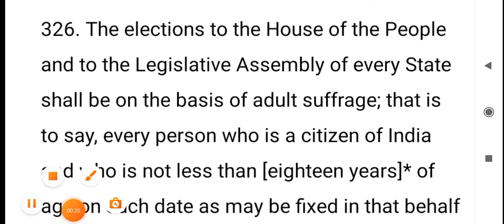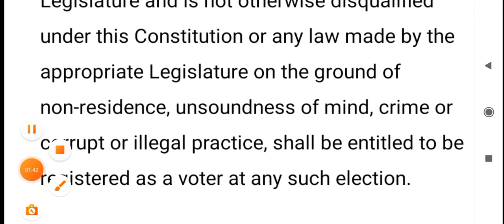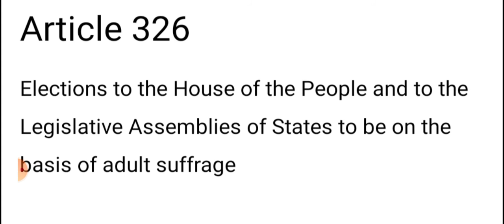Article 326 Adult Suffrage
What does Article  326 means  ?
What does Article  326 implies  ?
What is Adult Suffrage   ?
How is voting happens in Lok Sabha, and States Legislature  ?
House of People or Lok Sabha
Council of States  or   Rajya  Sabha
Legislative Assembly  or  Vidhan Sabha
Legislative Council  Or  Vidhan Parishad
Governor of States
Adult Suffrage
Indian Constitution
Part 15 of the Constitution of India

In Hindi

अनुच्छेद  326 का क्या मतलब हो सकता है  ?
व्यस्क मताधिकार  क्या है  ?
लोक सभा, विधान सभा, में वोटिंग किस आधार पे होता है   ?
लोक सभा
राज्य सभा
विधान सभा
राज्य के राज्यपाल
भारत के रास्ट्रपति
व्यस्क मताधिकार
भारत का संविधान
भारतीय संविधान

Do ask if any questions or give suggestions if any for this video and YouTube channel respectively in the comments box below.